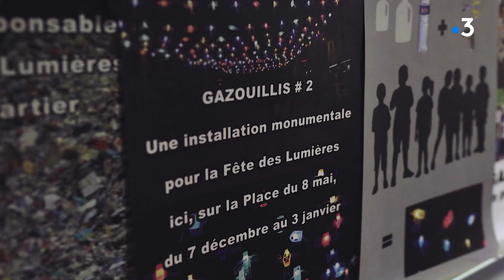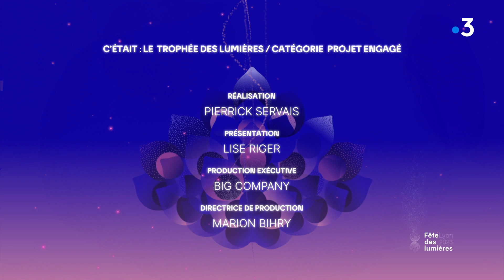Fête des lumières / Trophée engagé 2023 : Gazouillis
400 oiseaux lumineux emplissent l’espace de leurs « gazoullis" place du 8 mai 1945 dans le 8ᵉ arrondissement de Lyon. À l’occasion d’ateliers, les enfants, jeunes et seniors de ce quartier populaire des États-Unis ont conçu une volière géante à partir de bidons recyclés. Les déchets plastiques ont été travaillés, transformés et réinterprétés dans cette œuvre participative pour créer des volatiles évocateurs.

Retrouvez-nous sur :
Notre site web